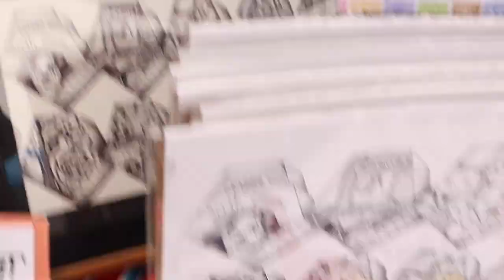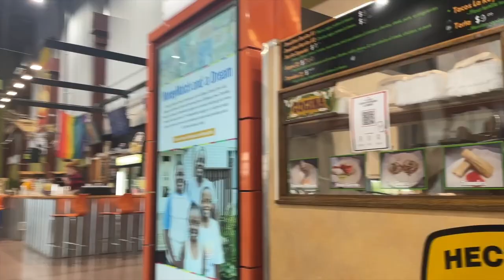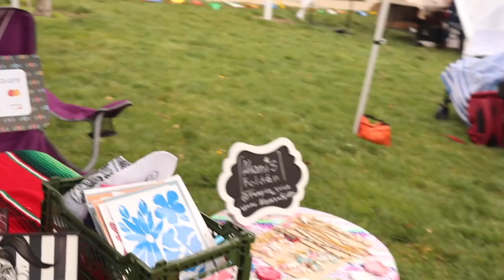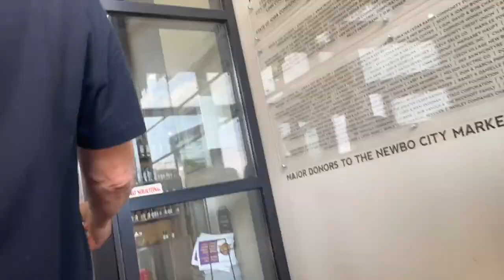Two artists go to an Iowa art show.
Second part posted... after months.